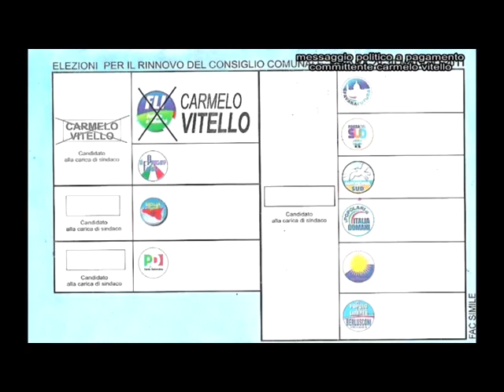SPOT VITELLO CARMELO (consigliere FLI)